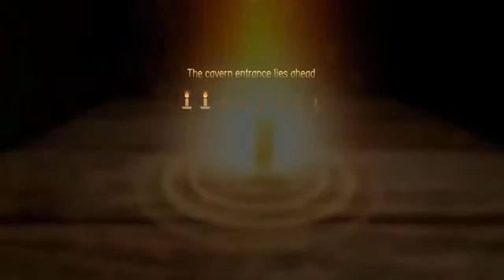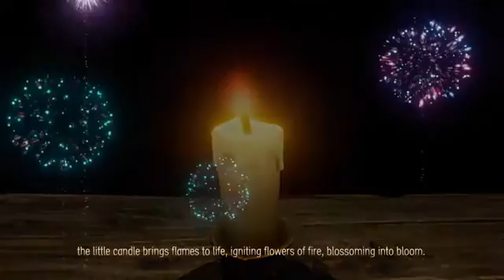Candleman: The Complete Journey chepter 12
Candleman: The Complete Journey